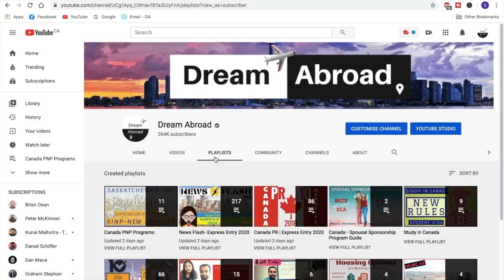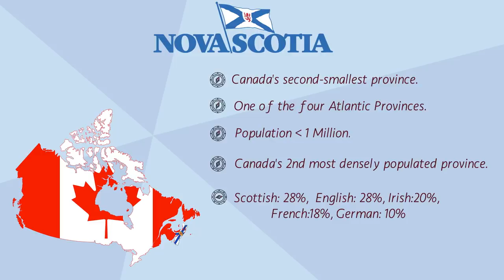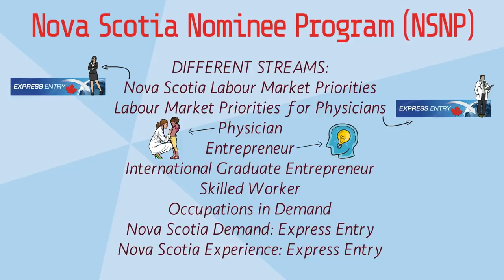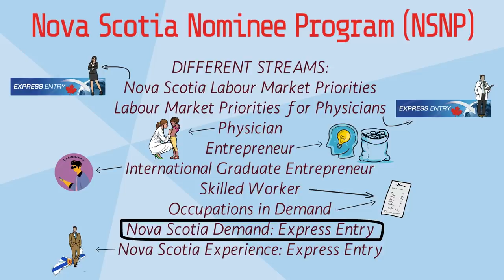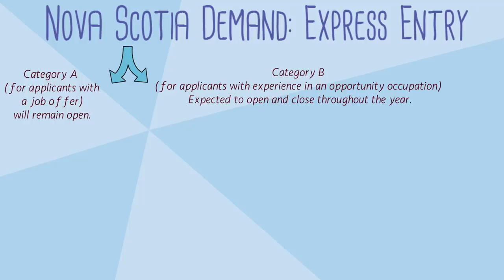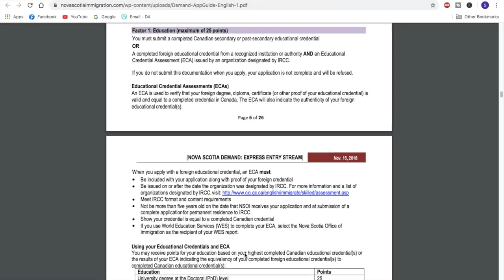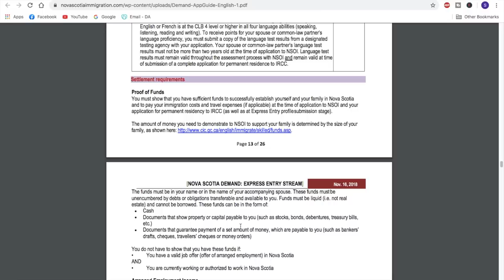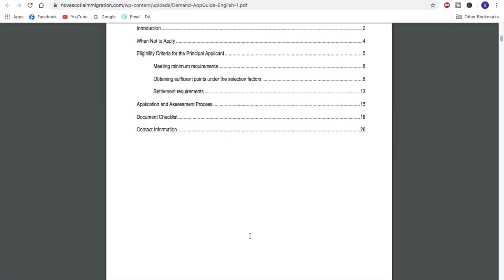🇨🇦 Nova Scotia PNP program [NSNP] All you need to know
Nova Scotia PNP Program [NSNP]